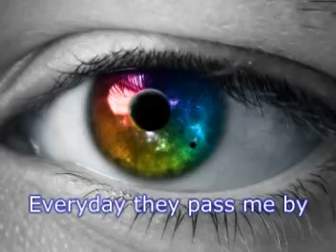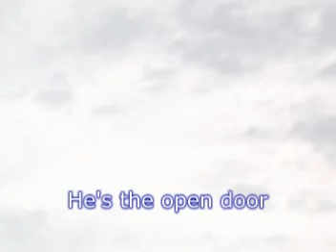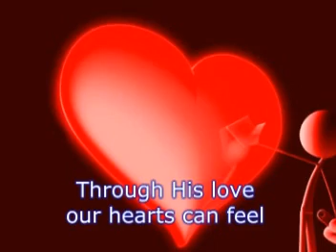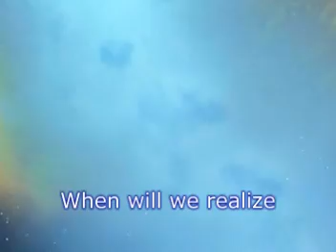PEOPLE NEED THE LORD by RAY BOLTZ with lyrics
Soul Food; For the rest of the songs, just type "Gersom Clark" in the search box